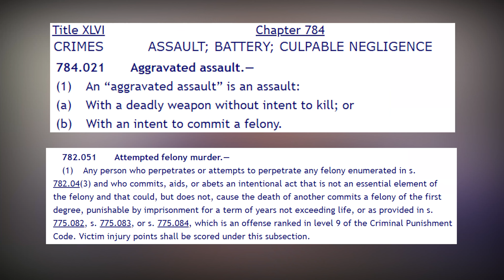Woman Shooting During Road Rage Incident | Law Talk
JP here watch as this  woman shoots at a car that had a child in the back seat during a road rage incident in Harris County, Texas. The man seen with the woman is also accused of assaulting the victim. According to authorities, the woman was charged with aggravated assault with a deadly weapon and the man was charged with assault. The victim was taken to a nearby hospital with a possible graze wound, police say.

Moral of the story, stay calm stay collected! We don't want to see anyone hurt!

Involved in an accident, suffered injurie or losses?

I serve all South Florida in search of your best interests following an accident.